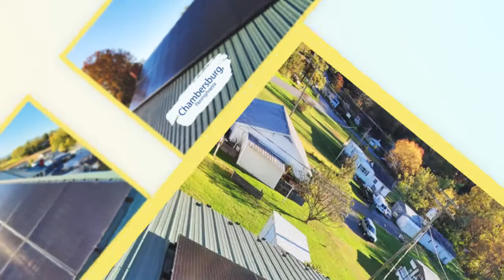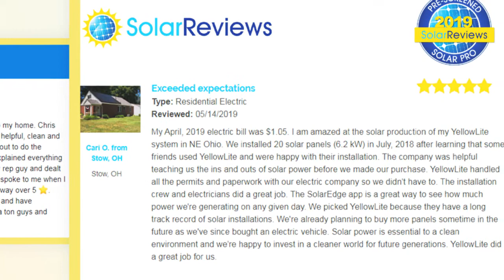2019: Our year in Review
This year has brought a greener world through renewable energy and as a proud active partner of bringing renewable energy to your doorstep, we would like you to review our year through this video. Here's to a greener, cleaner earth!